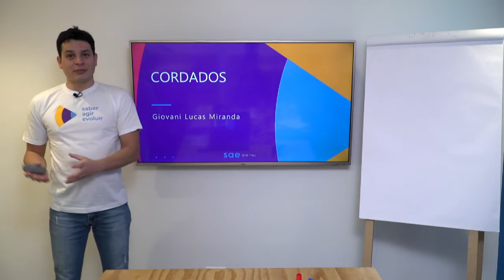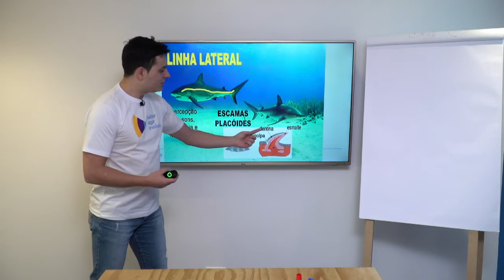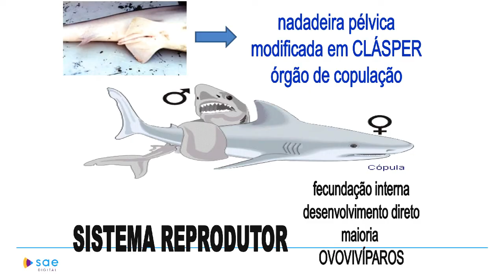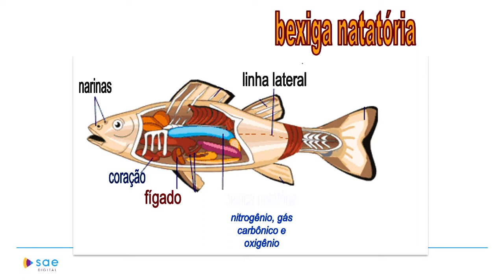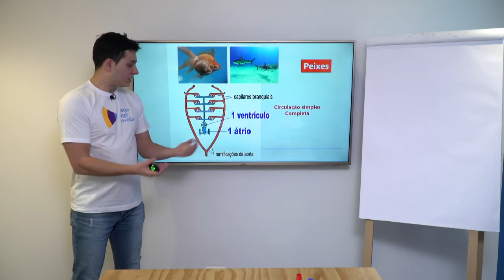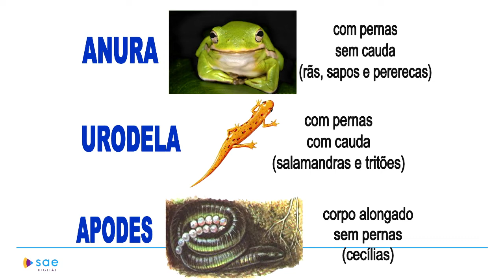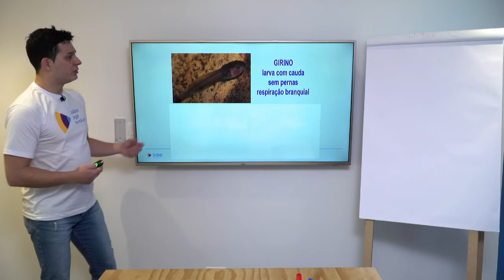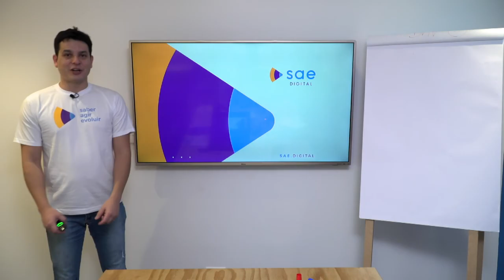3ª série I Biologia I Cordados I Aula 02